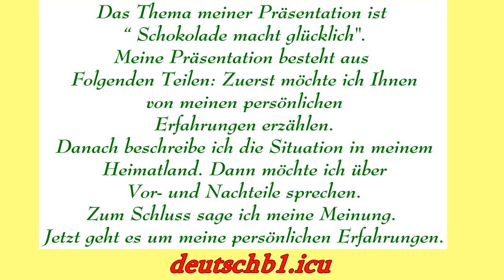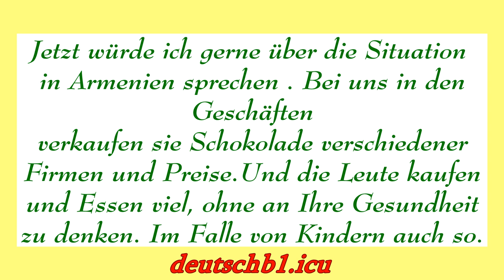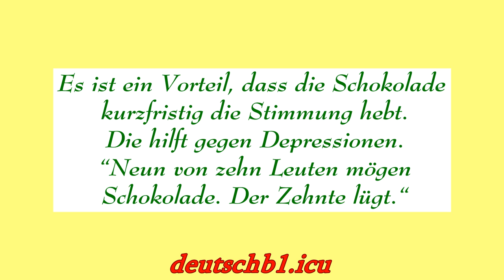goethe b1 sprechen teil 2 präsentation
goethe zertifikat b1,prüfung b1,prüfung b1 sprechen,sprechen deutsch b1,sprechen teil 2,präpositionen,schokolade macht glücklich